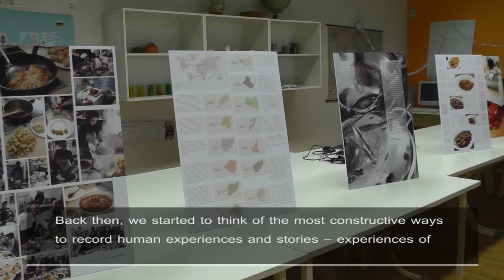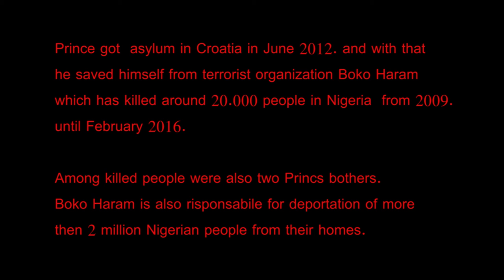Taste of home, ACES guest final 2 240416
"TASTE OF HOME, ACES GUEST" is short documentary about refugees. Film is produced by Primary School Sveti Petar Orehovec -Croatia.